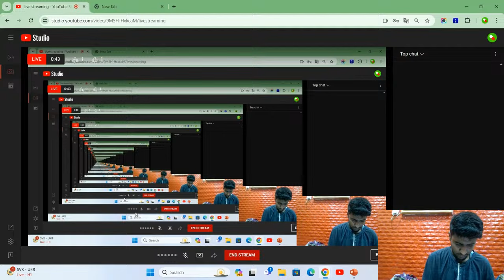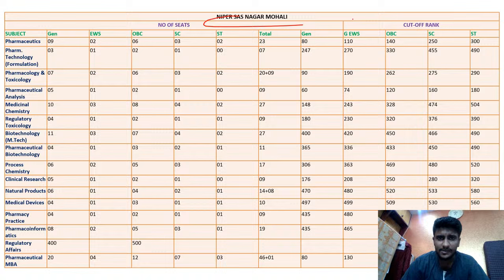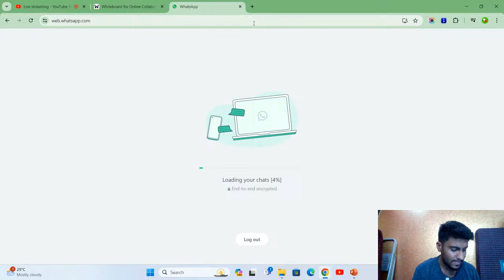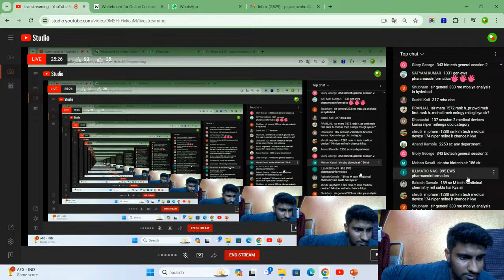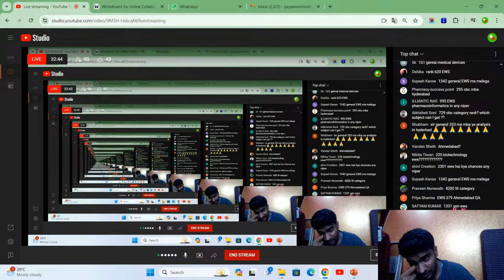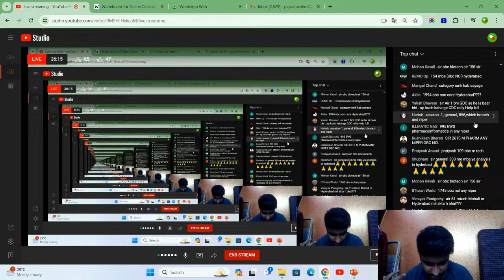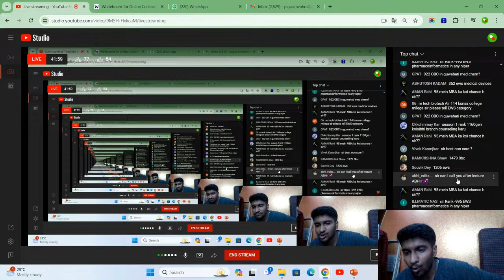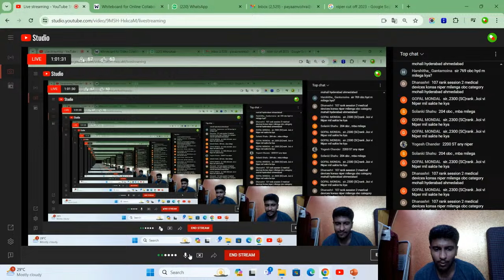Copy of NIPER JEE 2024 RESULTS.NIPER JEE 2024 COUNSELLING.KYA BRANCH MILEGI.KYA RANK AAYEGI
Hello greetings learners scholars researchers entrpreneuers and dear students .I am a enthusiast and explorer in fields of medicine and healthcare .I upload videos  regarding Pharmacy Nursing and Medicines